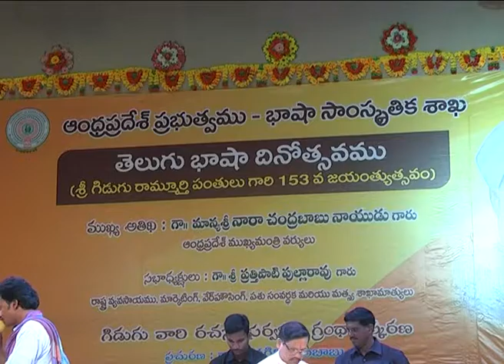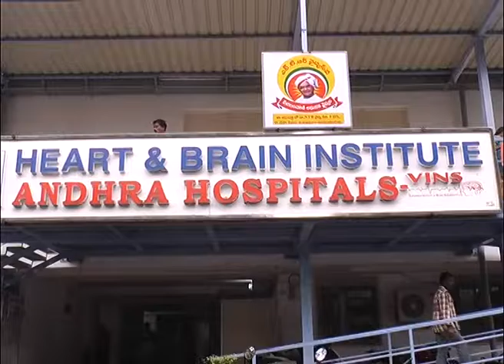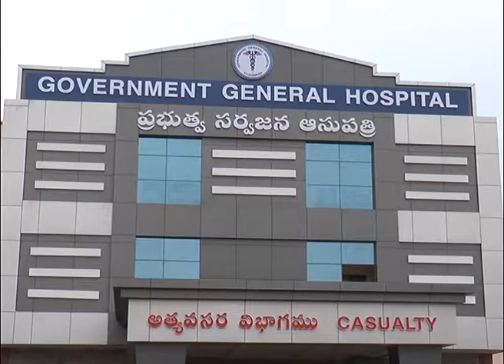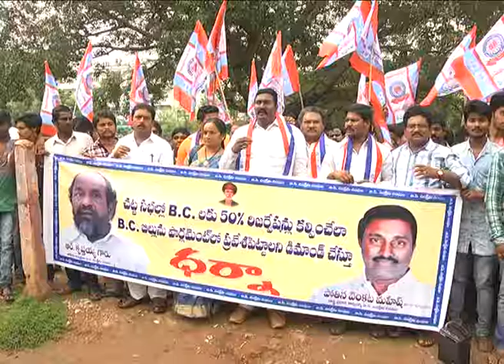Act News Vijayawada 30-08-2016